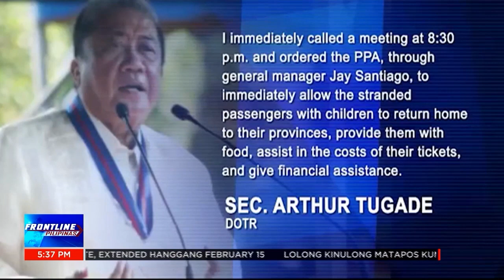Higit 100 Badjao, 10 araw nang stranded dahil sa "no vaccine, no ride" policy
FrontlinePilipinas | Mas tumatagal na stranded, mas humihirap ang sitwasyon ng mahigit sandaang katutubong badjao sa Manila North Harbor. Hindi kasi sila pinasasakay dahil hindi sila bakunado. | via Justinne Punsalang